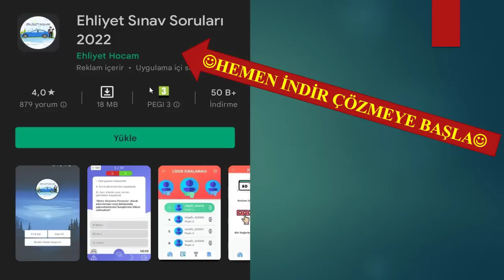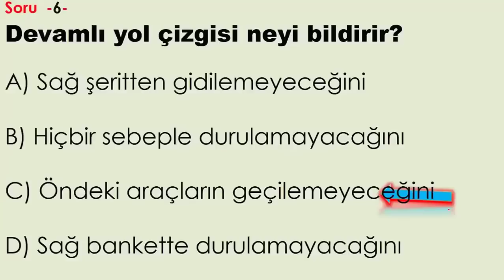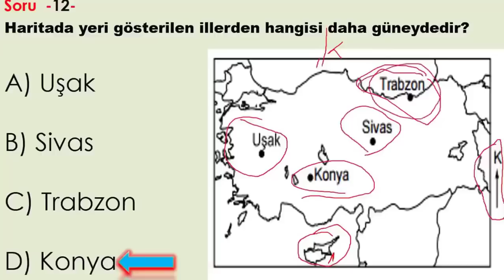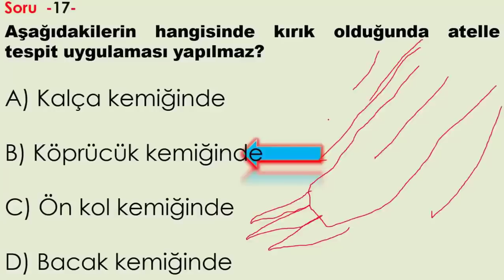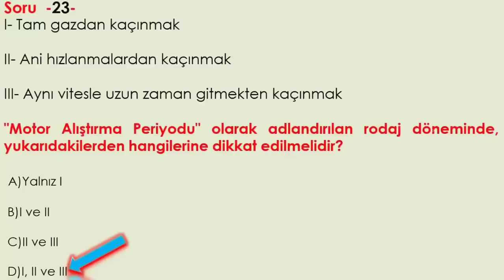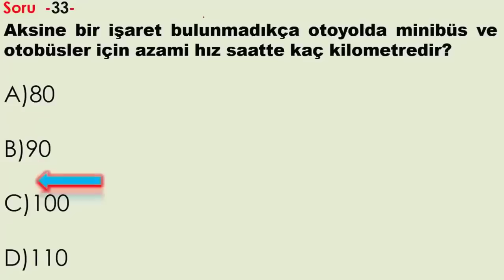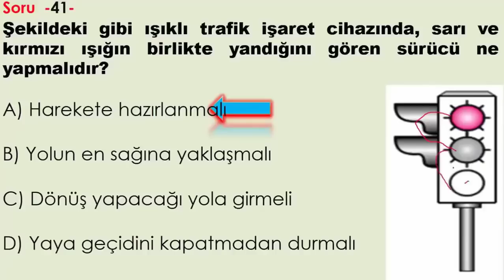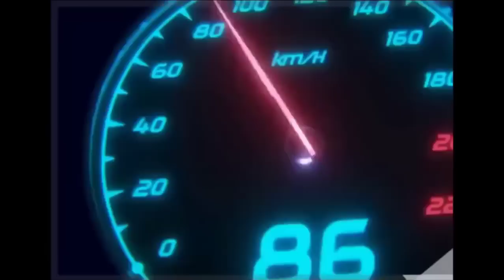ÇÖZ KAZAN / 2022 TEMMUZ EHLİYET SORULARI / EHLİYET SINAV SORULARI 2022 / ÇIKMIŞ EHLİYET SORULARI ÇÖZ